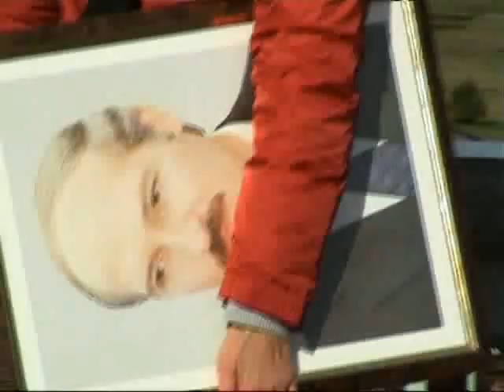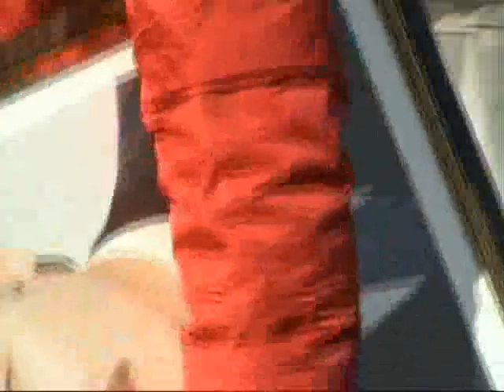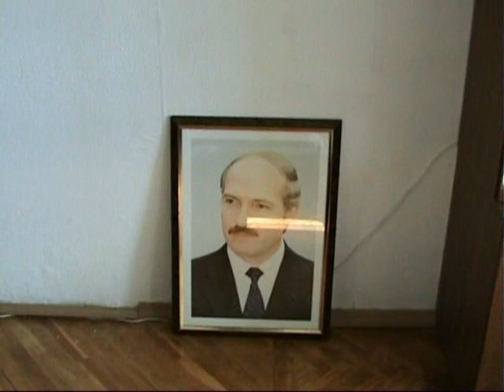Patriot (Патриот)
The video documents an intervention in public space. Naprushkina buys a portrait of President Alexander Lukashenko in a bookshop in Minsk. Following that Naprushkina crosses Minsk with the president’s portrait and strolls through the biggest streets and over the most important squares of the city; the walk lasts from morning into evening. Back at home the portrait is attached to the wall. The national anthem is played, Naprushkina is standing at attention. The action could be seen as a  response to the article 368, part 2 of the Criminal Code (insult to the President of the Republic of Belarus).